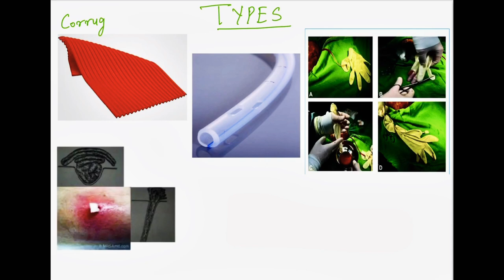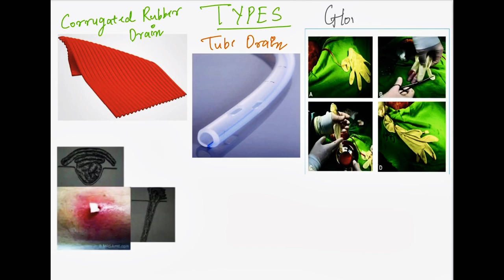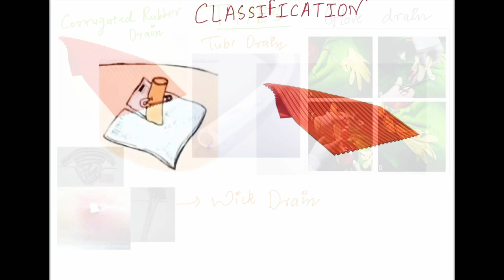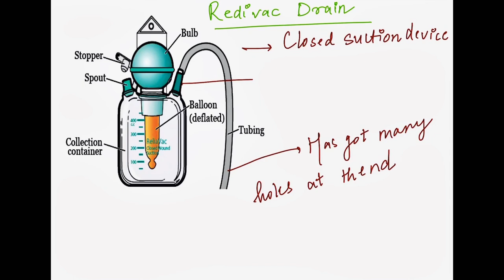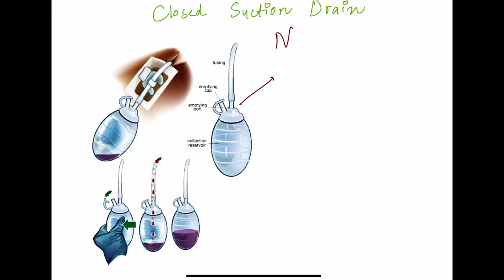Surgical Drains-Types, Classification, Uses, Indications,Complications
This video is about surgical drains. It includes types , classification, indications , complications. advantages and disadvantages of surgical drains all explained in detail.